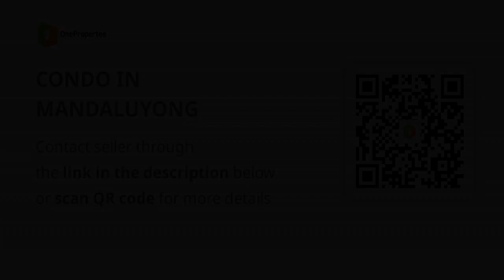CONDO IN MANDALUYONG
Condominium/Apartment Type: Residential Condominium
Number of Bedrooms: 2
Number of Bathrooms: 1
Unit Size in sqm: 60 sqm.